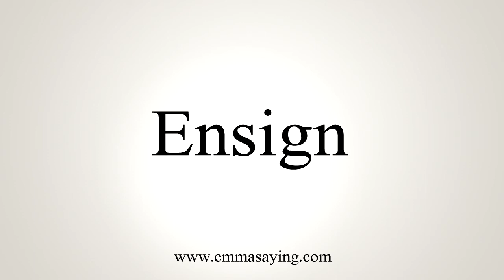How To Say Ensign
Learn how to say Ensign with EmmaSaying free pronunciation tutorials.